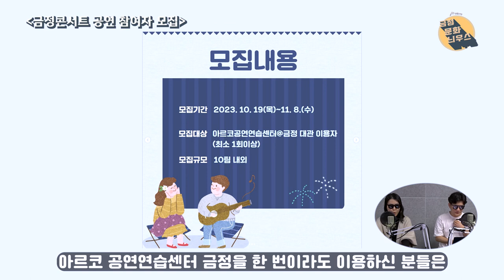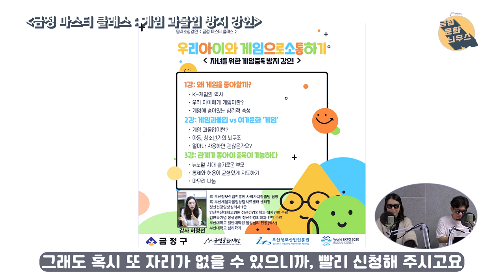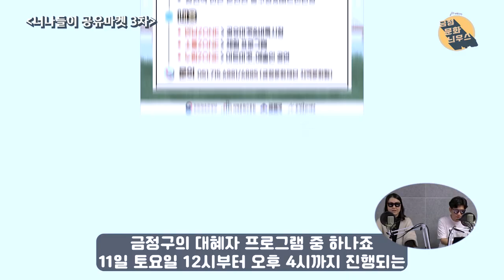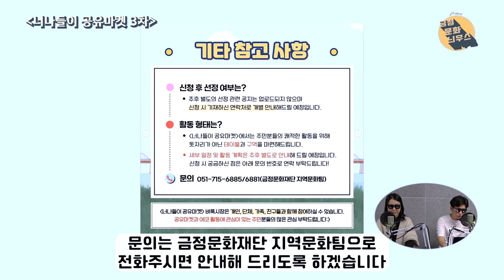금정콘서트 공연참여자 모집 / 자녀를 위한 게임중독 방지강연 / 너나들이 공유마켓 / 서동금요음악회 11월 10일 출연진 / 금정문화늬우스 21회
*금정마스터클래스-우리아이와 게임으로 소통하기 '자녀를 위한 게임중독 방지 강연' : ❗️참여신청 URL ▶️
✅ 문의전화: 715-6982 (금정문화재단 예술진흥팀)